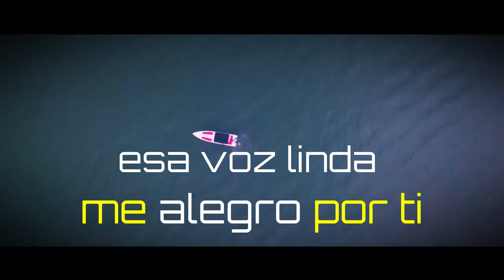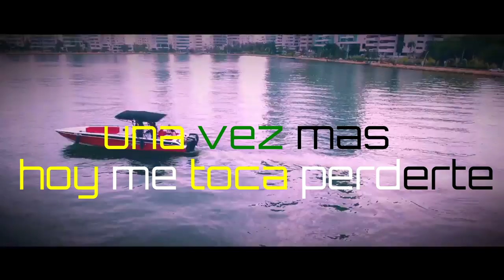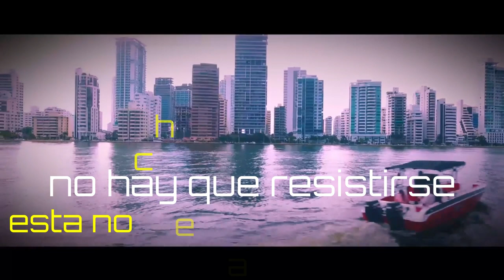Una Vez Mas - Vicente Barco (Letra) Letra / Lyric Video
Canción: Una vez más
Autor/artista: Vicente Barco
Productor: Nyal Beats (by Tezzla)

Medellín, Colombia.
Vicente Barco
2018